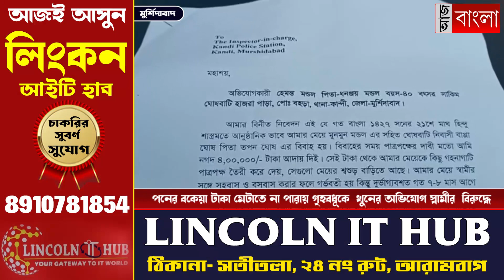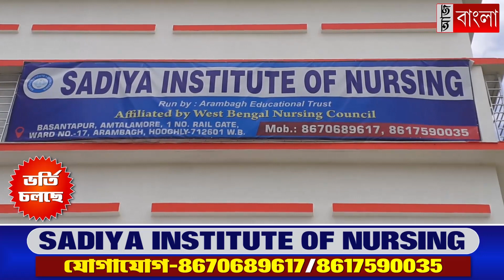পনের বকেয়া টাকা মেটাতে না পারায় গৃহবধূকে খু`ন !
পনের বকেয়া টাকা মেটাতে না পারায় গৃহবধূকে খু`নের অভিযোগ স্বামী সহ শ্বশুরবাড়ির বিরুদ্ধে